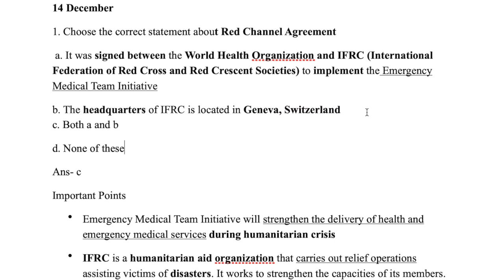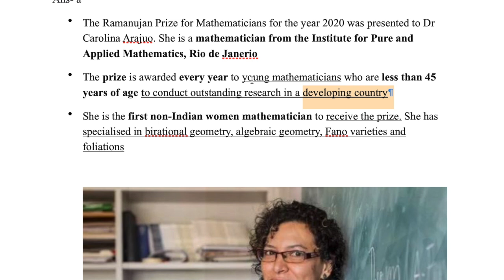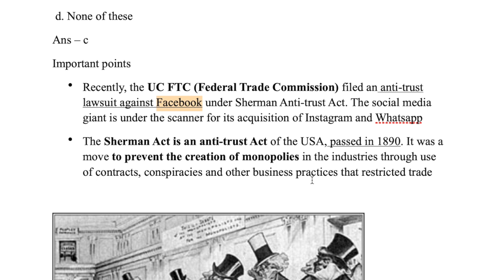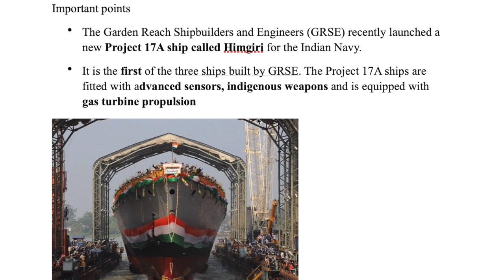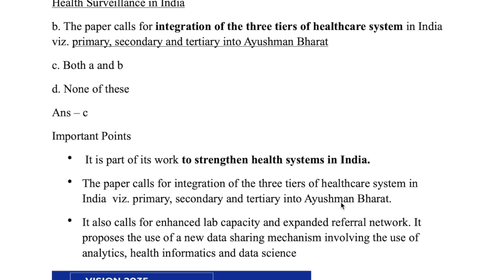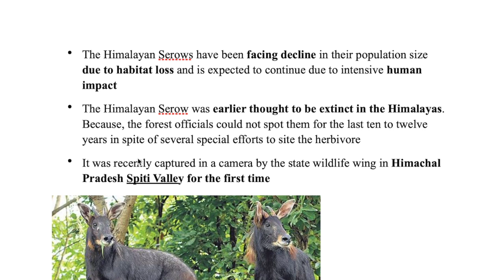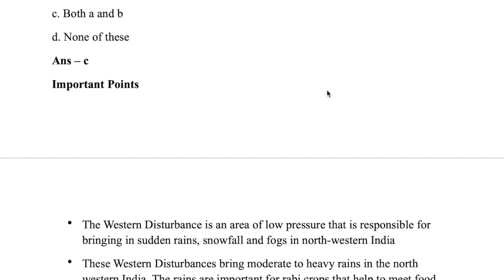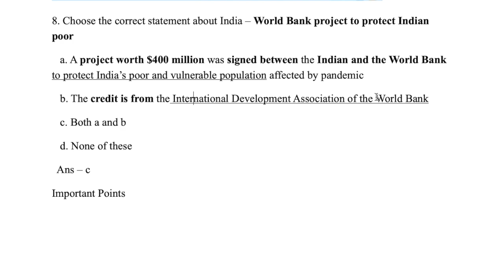14 To 18 Dec. 2020 Current Affairs | PSC | State Civil Services | SSC | Bank | RRB |All Govt. Exams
LECTURES TIMING:
1. Current Affairs Lecture - 4:30 AM (Daily)
2. Current Affairs Live Test - 9PM (Tuesday, Thursday & Sunday)

Topics Covered:

Red Channel Agreement
India and Qatar Task Force
Samundar Samave Boond Mein Book
 HGC019 Vaccine
Scheme for Special Assistance to States for Capital Expenditure
International Universal Health Coverage Day
 Smuggling in India report, 2020
E-Courts project
Ramanujan Prize for Mathematicians
HD106906 b New Planet
Cinema SCOpe
National Centre for Divyang Empowerment
Virgin Galactic
Sustainable Mountain Development Summit
International Climate Action Summit
San Isidro Movement
Enigma
Sherman Act
One Time Voluntary Disclosure Scheme for Exotic Animals
Digital voter ID card
Vigyan yatra
Geminids
INS Viraat
Miyawaki Afforestation Method
National Defence Authorisation Act, 2020
UNESCO Prize on Creative Economy
Himgiri of Project 17A
KV Kamath Committee
India’s first Maritime Theatre Command (MTC)
Shakti Criminal Law Act, 2020
Amma Mini covid-19 clinic
CAATSA Sanctions
Brand India Mission
Vision 2035: Public Health Surveillance in India
Telangana fibre grid project
YSR free Crop Insurance Scheme
Human Development Report, 2020
regional climate centre in the Himalayan
solarwinds Orion Hack
“DakPay”
Financial Stability and Development Council
Vijay Diwas
Museum of Netaji Subhash Chandra Bose
UNEP 2020 Young Championships of the Earth Award
Himalayan Serow
Seneca Guns
Green Ammonia
Project Loon
Western Sahara conflict
Billimora Waghai Line
Western Disturbance
North Eastern Region Power System Improvement Project
Anti – Rape law- Pakistan
International Migrants Day
CMS-01
Golden Peacock Environment Management award
G7 summit 2021
Gujarat Land Grabbing (Prohibition) Act, 2020
 ISRO SSA Control Centre NETRA
“Bengaluru Mission 2022”
World Bank project to protect Indian poor

Fees only 50/- per month for PDF

24 घंटे के अंदर आपको pdf मिलना शुरू हो जाएगी